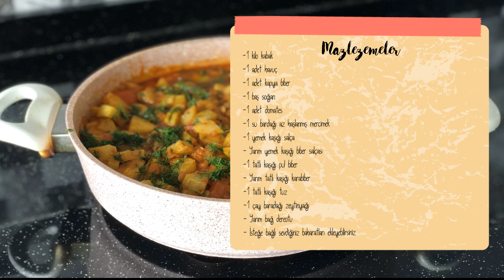PROTEİN, VİTAMİN VE MİNERAL DEPOSU NEFİS MERCİMEKLİ KABAK YEMEĞİ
Herkese merhabalar. Bugün sizlere harika bir sebze yemeği paylaşmak istiyorum. Mercimek ve kabak bir araya gelince ortaya proteinli ,lifli, vitaminli ve mineralli harika bir kombinasyon çıktı. Bu harika yemek dengeli bir öğüne arayabileceğiniz her şeyi sizlere sunuyor. İyi seyirler.

Malzemeler;

- 1 kilo kabak
- 1 adet havuç
- 1 adet kapya biber
- 1 baş soğan
- 1 adet domates
- 1 su bardağı az haşlanmış mercimek
- 1 yemek kaşığı salça
- Yarım yemek kaşığı biber salçası
- 1 tatlı kaşığı pul biber
- Yarım tatlı kaşığı karabiber
- 1 tatlı kaşığı tuz
- 1 çay bardağı zeytinyağı
- Yarım bağ dereotu
- İsteğe bağlı sevdiğiniz baharatları ekleyebilirsiniz.